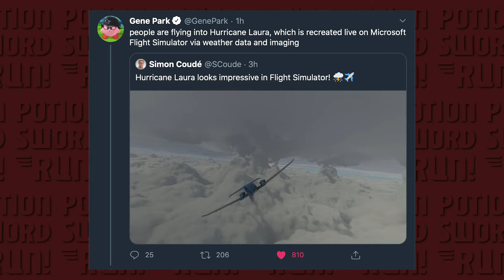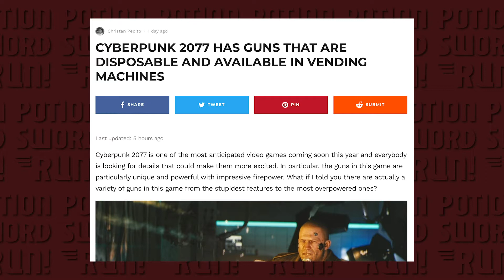Cyberpunk "one time use" guns? Flying into cat 4 Hurricane Laura in Microsoft Flight Simulator!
In this episode I go over throw away guns in Cyberpunk and gamers flying into category 4 Hurricane Laura in Microsoft flight simulator.